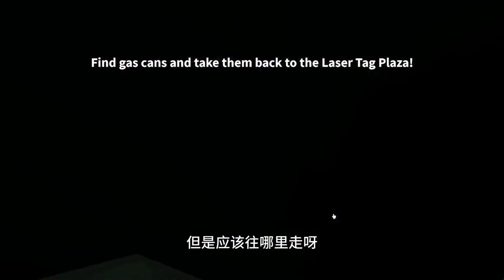【沙雕集錦】彩虹朋友：這小子躲在箱子裏了 ROBLOX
哈嘍大家好今天個大家帶來的節目是《【沙雕模擬器】彩虹朋友：這小子躲在箱子裏了 ROBLOX》，還在等什麼，趕緊點進來看啊！如果你喜歡呆瓜的視頻，就給呆瓜點點訂閱唄

hello，大家好，我是呆瓜，一個熱愛單機遊戲的博主！ 😎
我會每天在這裡發布遊戲模擬器的視頻和以及一些修改後的版本pvz🤩